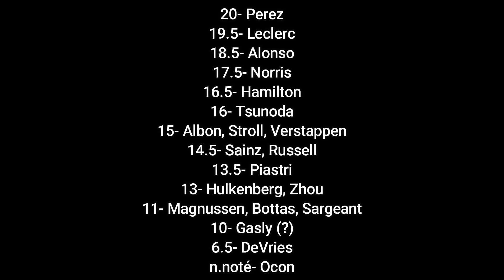PEREZ : ALORS PEUT-ÊTRE ?! Bakou F1 2023 - Le DéPrix #04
Sergio Perez s'est doublement imposé à Bakou : peut-il tenir tête à Verstappen durablement?

Moyennes générales :
18.4- Alonso
17.9- Perez
17.1- Verstappen
16.4- Leclerc, Hamilton
16.3- Russell
16- Ocon, Stroll
15.9- Tsunoda
15.2- Hulkenberg
14.7- Piastri
14.5- Norris
14.2- Gasly
14.1- Sainz
14- Albon
13.5- Zhou
13.3- Sargeant
12.5- Bottas
12.2- Magnussen
10.5- DeVries

18.8- Red Bull
17.1- Aston
14.2- Mercedes
13.9- Ferrari
12.4- Williams
12.1- AlphaTauri
12- Haas
11.8- Alpine
11- McLaren
10.7- Alfa Romeo

LES MUSIQUES
Musiques proposées par La Musique Libre :

0:00 Introduction
0:19 Le sprint et le circuit
5:10 Perez me surprend
9:08 Leclerc est le meilleur sur 1 tour
12:05 Aston et Mercedes
16:34 Le week-end noir d'Alpine
19:18 De Norris à Alfa Romeo
24:44 Notes et classements
26:23 Conclusion